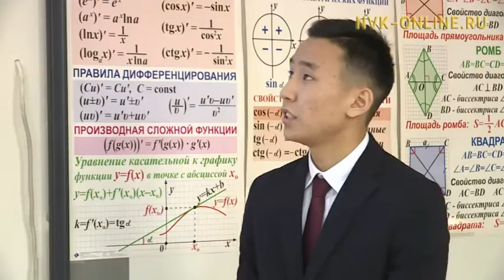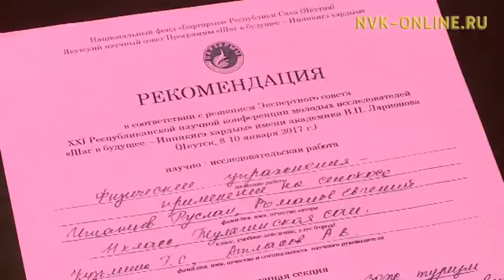"Инникигэ хардыы" конференция кыайыылаахтара Америкаҕа тиийэ кытталлар